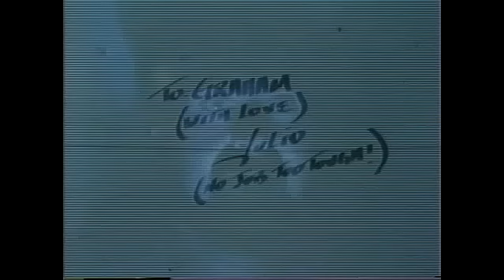Return of the Living Dead *Bloopers*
Behind the scenes of the making of Return of the Living Dead. Fun stuff.